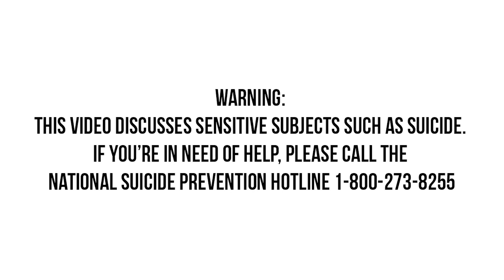Discussing Billie Eilish Fans with the Suicide Expert Dr. Mark Goulston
Billie Eilish has loyal fans, and she's been blowing up with her new album When We All Fall Asleep Where do We Go with tracks like Bury a Friend, Bad Guy and more. Billie Eilish lyrics have a darkness to them that a lot of people can connect to. While people ask in interviews "is billie eilish depressed?" or "why is billie eilish always sad?", it's important to discuss who's listening to this music and what's going on.

Dr. Mark Goulston's books / audiobooks:
Just Listen
Talking to Crazy
Real Influence